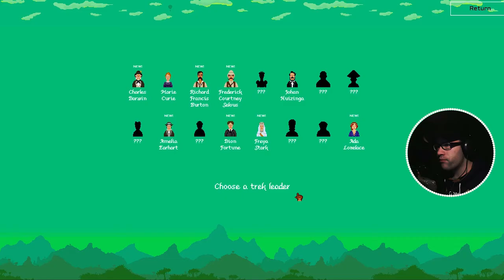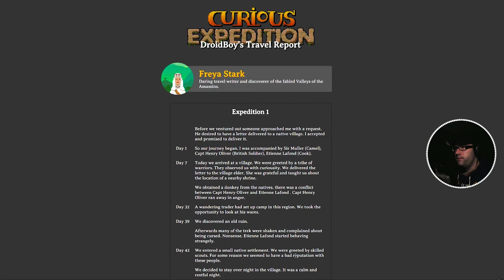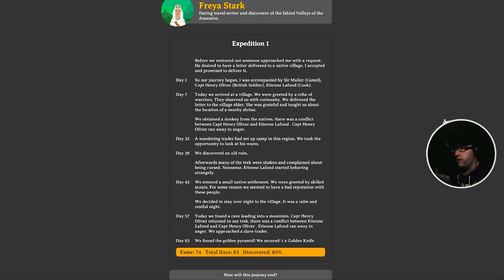The Curious Expedition - 08 | Freya Stark und The Deadend Graslands | Let's Test!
DAS SPIEL

The Curious Expedition ist ein englischsprachiges Spiel der Berliner Entwicklerschmiede Maschinen-Mensch. In dem rogueliken Spiel schlüpfen wir in die Haut großer Persönlichkeiten des 19. Jahrhunderts und schlagen uns als Entdecker durch Urwälder und unbekanntes Land und stoßen neben Ureinwohnern auch auf den einen oder anderen Dinosaurier. Unser Ziel: Die Entdeckung der goldenen Pyramide.

Wir spielen das Spiel in der Alpha 3 Version.

ÜBER DIE ENTWICKLER

Die Entwickler der kleinen Maschinen-Mensch UG ist eine erst kürzlich ins Leben gerufene Spiele-Klitsche der Tripple-A Entwickler Riad Djemili und Johannes Kristmann. The Curious Expedition ist ihr erstes Indie Spiel.

ÜBER DROID BOY